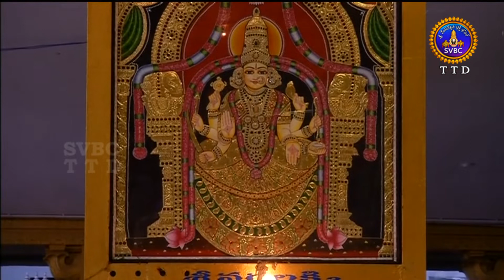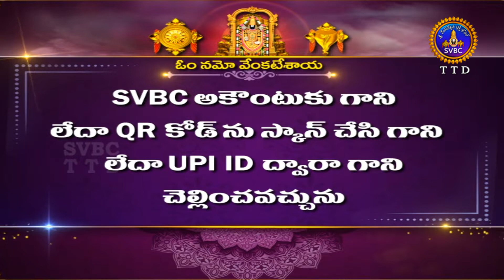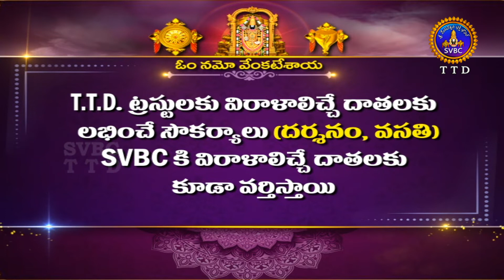Sri Padmavathi Ammavari Sahasradeepalankarana Seva || Tiruchanoor || 02-09-2022 || SVBC TTD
Sri Padmavathi Ammavari Sahasradeepalankarana Seva || Tiruchanoor || 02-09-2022